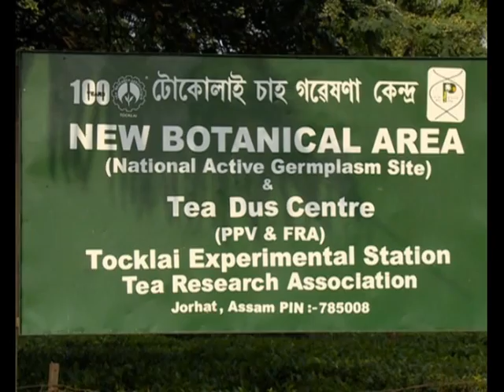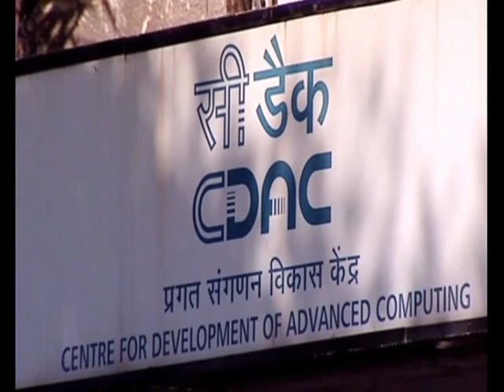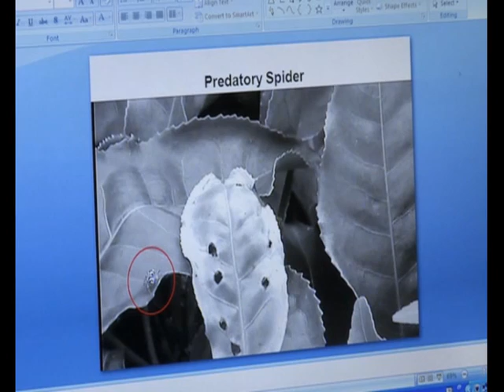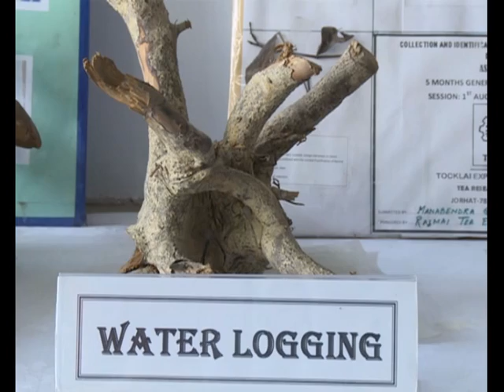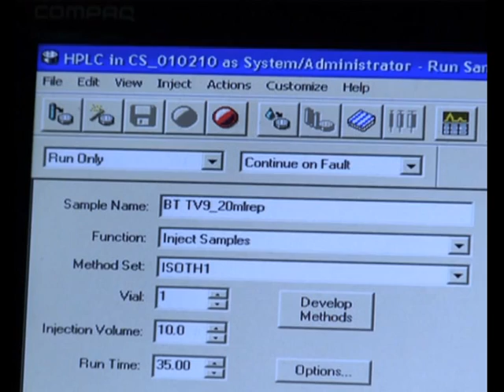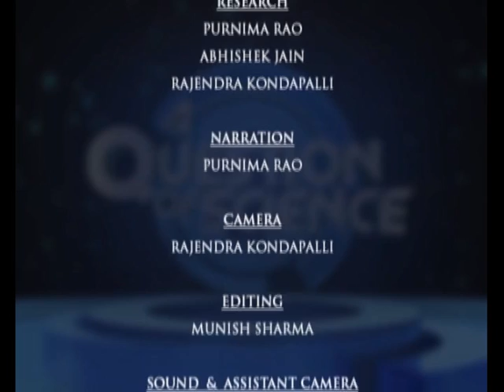world of chemistry and science of tea